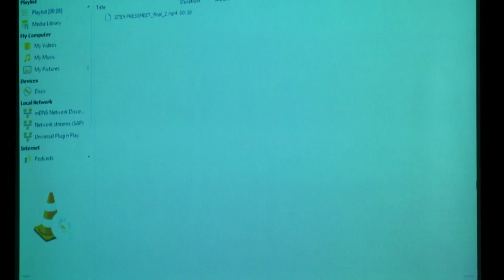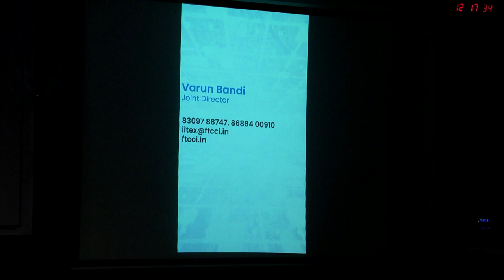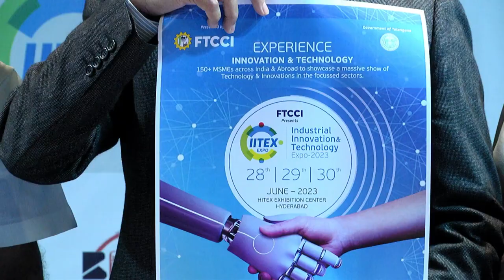FTCCI PRESS MEET | Industrial Innovation & technology Expo 2023 | 03.04.2023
FTCCI PRESS MEET | Industrial Innovation & technology Expo 2023 | FTCCI